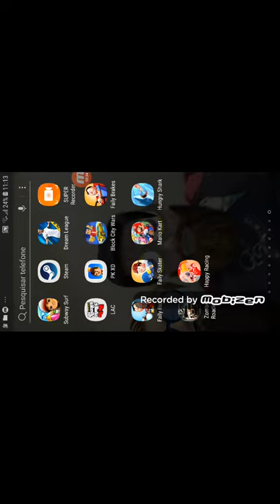Nossa mano eu tava jogando joguinho de moto e eu tirei porque eu tava muito ruim eu coloquei um jogu